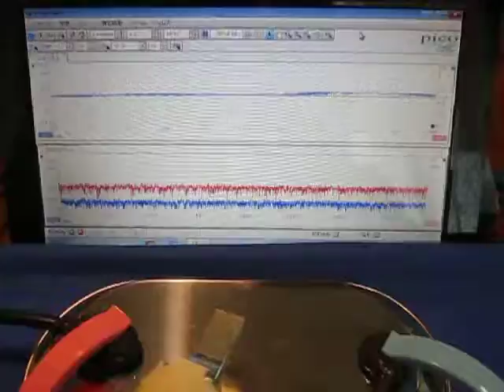超音波伝搬状態の‹測定・解析›（超音波テスター） Ultrasonic-labo